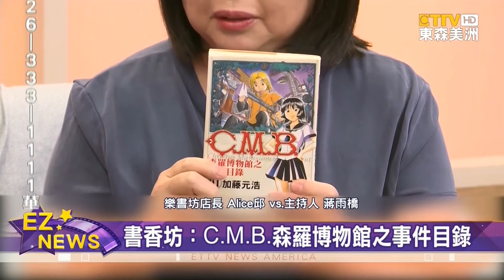膽結石痛起來要人命！知名外科醫生專業說明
面對全美每年平均有 七十五萬人罹患、十分常見的疾病「膽結石」，東森熱門節目「蔣亮話」，本週特別請到「南加州 知名外科醫師」、詳細說明。
常被形容成「比生孩子還痛」的膽結石，究竟是怎麼形成的？「加聯泰平醫療網、外科醫師」李隆慶，本週 專業說明。
在做完膽囊切除手術後，飲食生活需要特別注意什麼？「加聯泰平醫療網、外科醫師」李隆慶也有 詳細解答。
而 全新單元「書香坊」，本週繼續請到「樂書坊店長、Alice」，介紹「日系古董漫畫」。
豐富 在美華人生活! 「蔣亮話」，本週六 晚間八點起，新聞台首播。週日同一時間，超視無線台，34點5頻道播出，歡迎 觀眾鎖定。